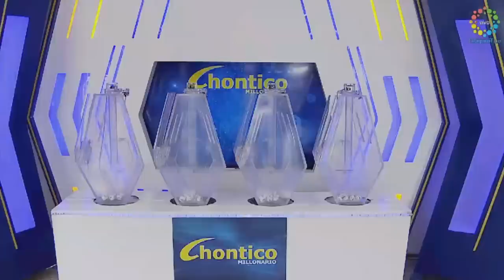CHONTICO DÍA Resultados del SÁBADO 28 DE MAYO de 2022 ✅🥇🔥💰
Hola buenas tardes, te presentamos los resultados de las loterías y chances en Colombia, vamos con el Resultados del Chance Chontico día del SÁBADO 28 DE MAYO de 2022.

Resultado Extra de Colombia SÁBADO 28 DE MAYO de 2022

Resultado Premio Mayor Extra de Colombia SÁBADO 28 DE MAYO de 2022
Resultado Extra de Colombia SÁBADO 28 DE MAYO de 2022 (Número Ganador) 💰💰💰
Resultados Extra de Colombia 28 DE MAYO de 2022